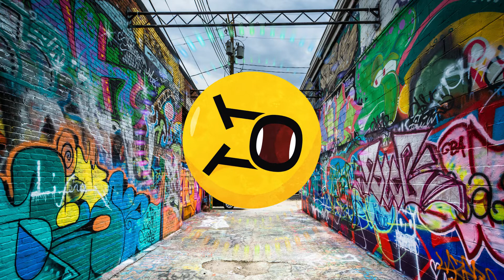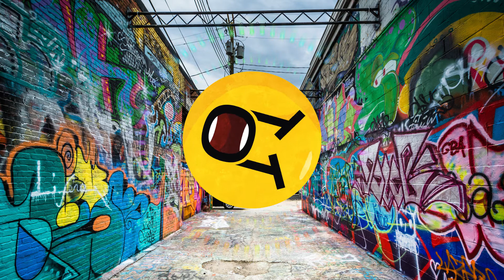LO'99 & The Aston Shuffle - Birthman [Tech House]